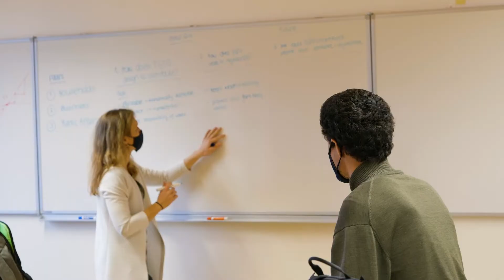MSc in International Management | Responsible Management & Climate Action | Denise